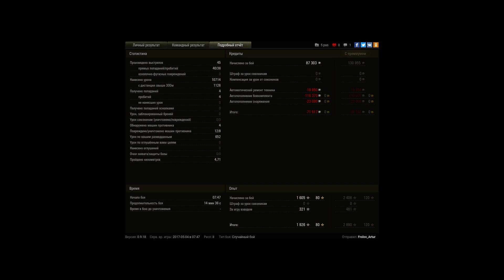Бой на гайд tvp t 50/51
Карта Фьорды играл на tvp t 50/51 набил 11000 дамага 8 фрагов медаль паскучи и куча других шикарная позиция